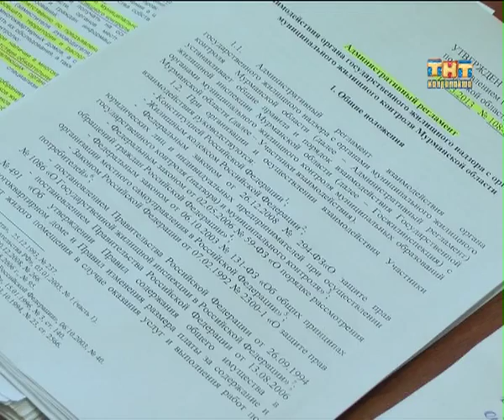Пульс города 2013.04.08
- При городской администрации заработал сектор жилищного контроля. Чем занимается это подразделение?
- Снова -- пожар! Снова - в пустующем здании Дома Офицеров;
- Сегодня состоялось заседание комиссии по безопасности дорожного движения;
- «Я б в пожарные пошёл...»: курсанты школы «Мужество» побывали на занятии в ПЧ-60
- в минувшие выходные состоялись гонки на Кубок компании «Техномир». Они проводятся у нас ежегодно и собирают желающих со всего Северо-Западного региона;
 - Чествованием победителей завершился третий общерайонный молодежный турнир по боулингу «СТРАЙК». Участники призёры и победители состязания собрались 6 апреля в Каскад-парке;
- «Фабрика звезд» по-кандалакшски. Начинающие певцы сразились за звание «Народный артист городского масштаба».